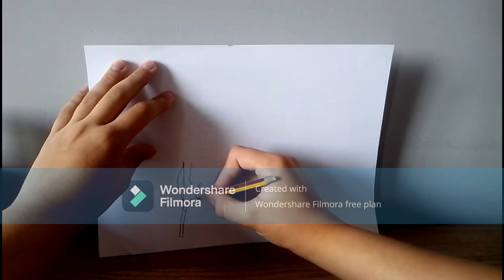Me drawing Bambi